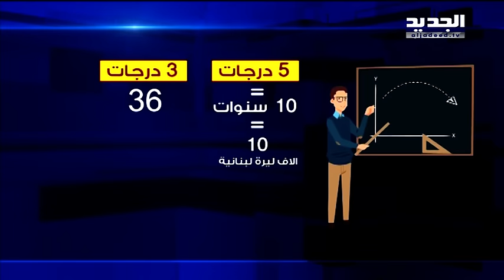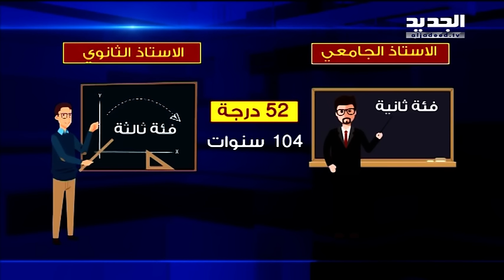الدرجات تغضب الاساتذة... -تقرير الين حلاق